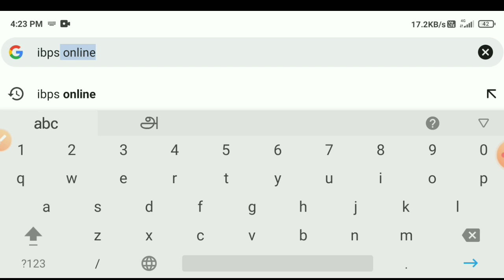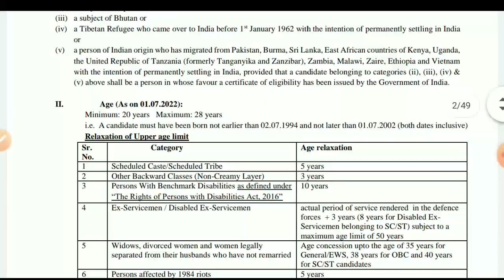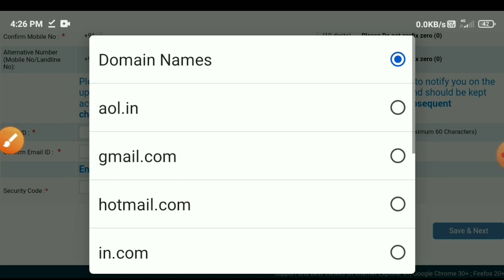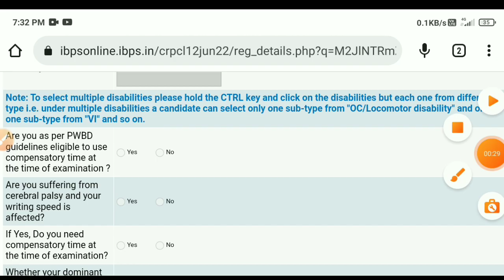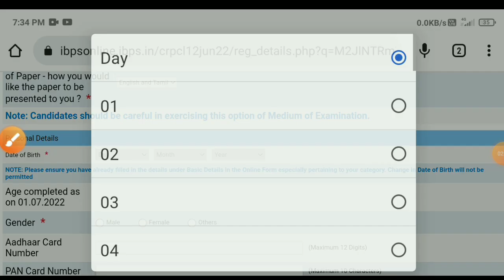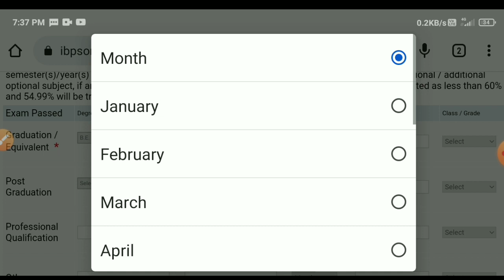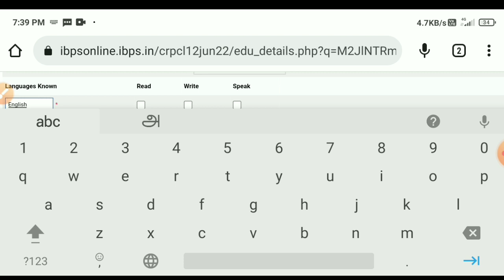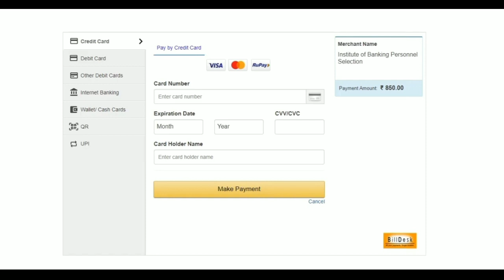ibps clerk job apply online in tamil | ibps clerk notification 2022 | Tricky world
This video shows details about ibps clerk apply online 2022

ibps clerk apply online 2022
ibps clerk apply online
ibps clerk apply online tamil
ibps apply online 2022
ipbs clerk notification 2022
ipbs recruirment 2022
ipbs recruirment 2022 in tamil
ibps clerk apply 2022
ibps notification 2022 in tamil

By
Tricky world